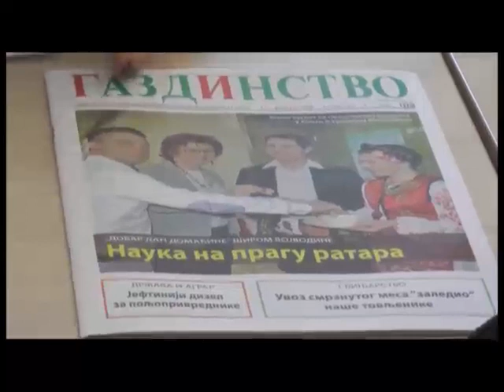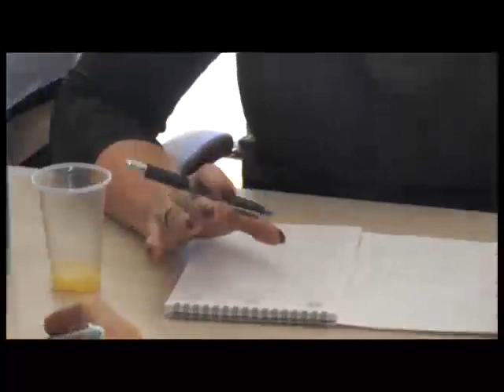dobar dan domacine u pancevu